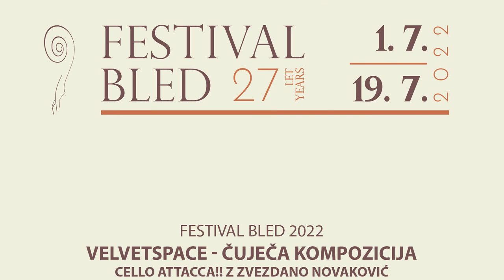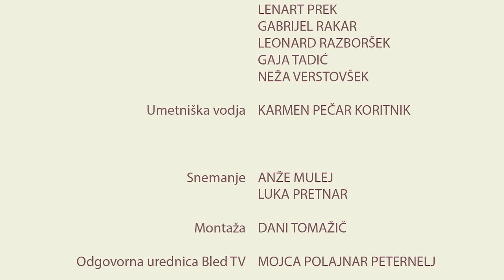Festival Bled 2022, Velvetspace - čuječa kompozicija, Cello Attacca!! z Zvezdano Novaković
Festival Bled 2022, Velvetspace - čuječa kompozicija
Cello Attacca!! z Zvezdano Novaković
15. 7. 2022, Festivalna dvorana Bled

Avtorica besedila, kompozicije in vokal: Zvezdana Novaković ZveN
Soavtorica veznega besedila in glas: Tina Košir

Zasedba: Lovro Drofenik, Vida Furlan, Petra Hafner, Ema Krečič, Jovana Krmpot, Barbara Nagode, Lenart Prek, Gabrijel Rakar, Leonard Razboršek, Gaja Tadić in Neža Verstovšek.

Umetniška vodja: Karmen Pečar Koritnik

Program: Potovanje /Journey, Papirnati oblak / Paper cloud, Bistra voda / Cear water, Divje jagode / Wild strawberries.

Snemanje: Anže Mulej, Luka Pretnar
Montaža: Dani Tomažič
Odg. urednica Bled TV: Mojca Polajnar Peternelj
Produkcija. Bled TV